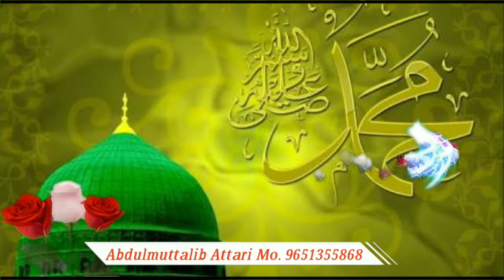Aaye Aaqa Madani Aaqa mere piyare Piyare Aaqa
Abdul muttalib Attari